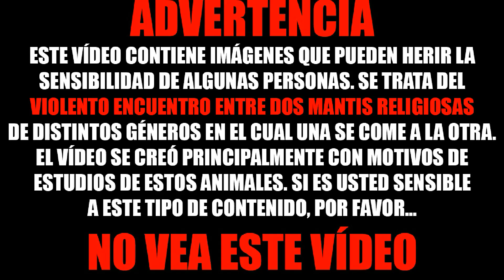MANTIS VS MANTIS - COMENTADO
Esta vez veremos el enfrentamiento entre dos mantis religiosas de distintos géneros. Las mantis religiosas son animales con un apetito voraz, capaces de atacar a casi cualquier cosa. Lo hacen por que no pueden distinguir cuales son las presas que les convienen. Son animales fascinantes. Comentaré algunos aspectos y características de las mantis que son desconocidos para la mayoría.
Fondo musical:
FEAR OST
Más vídeos: